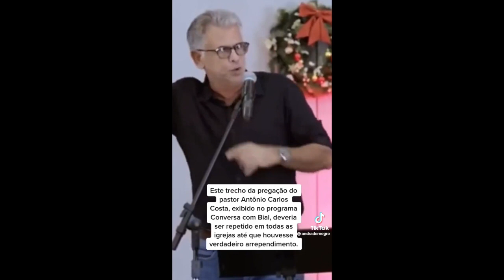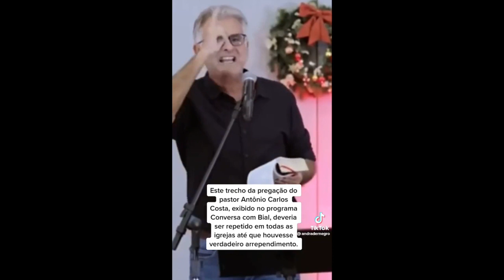Pastor critica Bolsonaro: "O que houve em 2018 foi um crime contra o Evangelho"